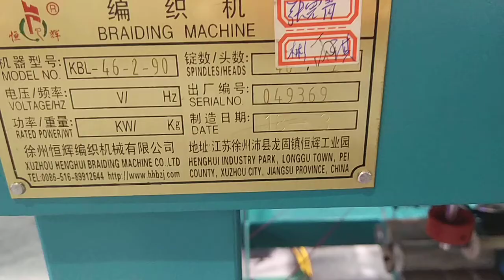46 spindles piping cord braiding machine-Henghui